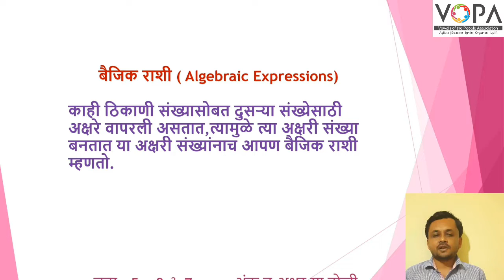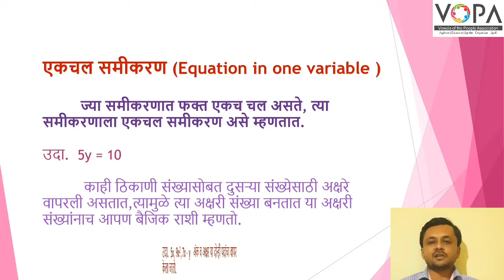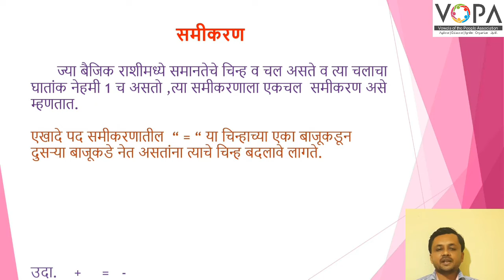८ वी | गणित | एन.एम.एम.एस | एकचल समीकरणे | मुलभूत संकल्पना